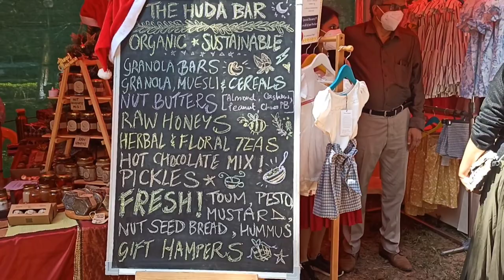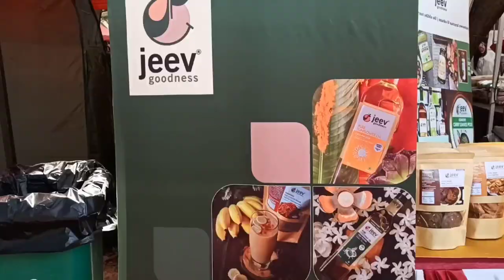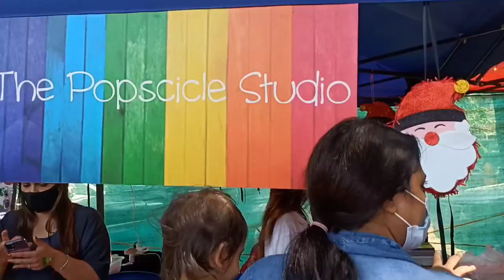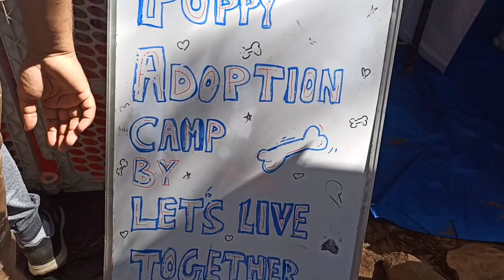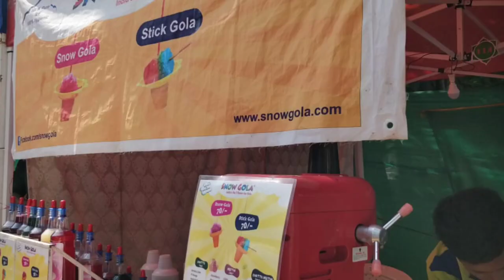Going to Sunday Soul Sante 🎄⛄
hey guys this place is near jayamahal palace and the entry fee in Amazon payment is ₹199 but if you don't have Amazon payment then it is ₹250